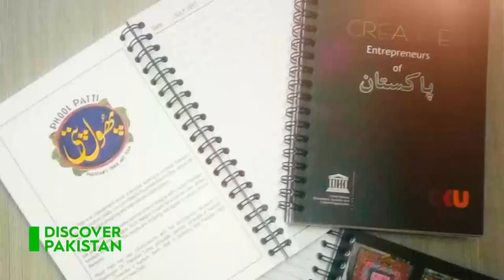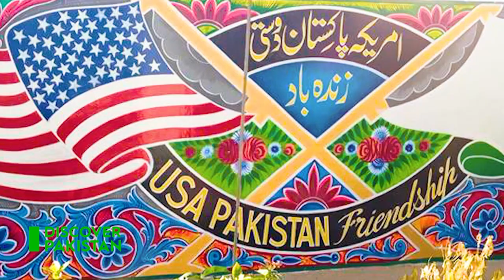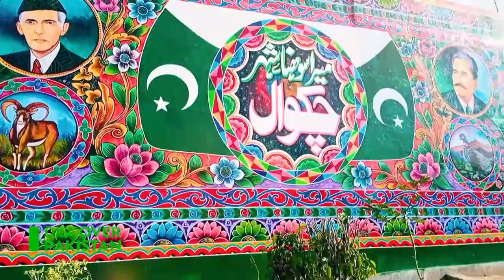Pakistani Phool Patti Truck Art Ki Dunya Bhar Main Dhoom | Discover Pakistan TV